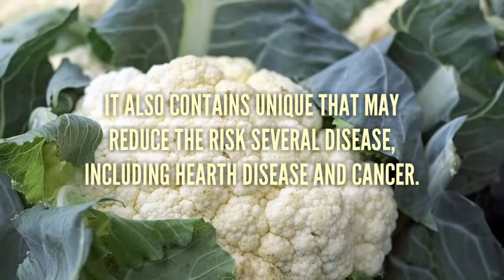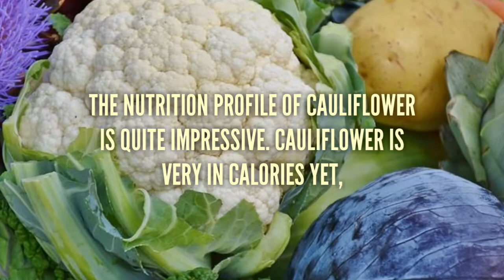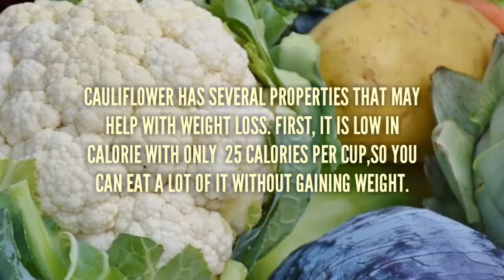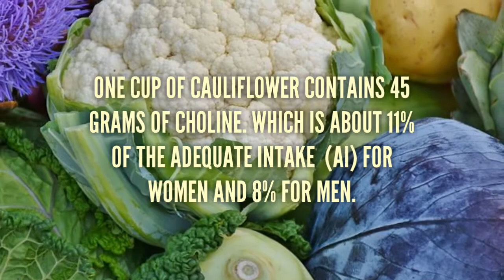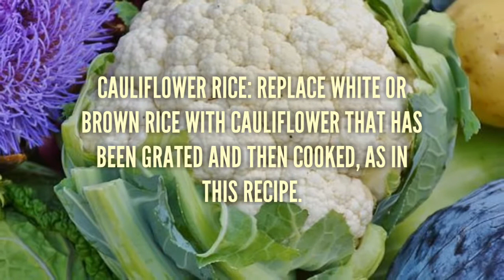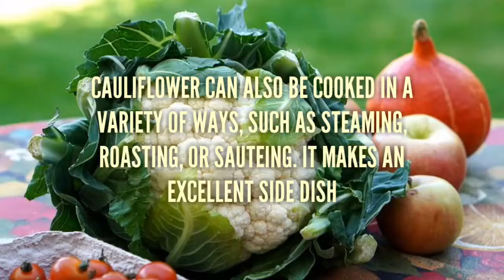8 AMAZING HEALTH BENEFITS OF CAULIFLOWER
AMAZING HEALTH BENEFITS OF CAULIFLOWER

     - CAULIFLOWER IS AN EXTREMELY HEALTH VEGETABLES THAT'S A SIGNIFICANT SOURCE OF NUTRIENTS..
      - ADDITIONALLY, ITS WEIGHT LOSS FRIENDLY EASY TO ADD TO YOUR DIET.

DESCLAIMER:

         - This Video is for Educational and Information only. This information in this video should not be substitute for Professional Medical Advice, Opinion, Diagnose or Treatment..